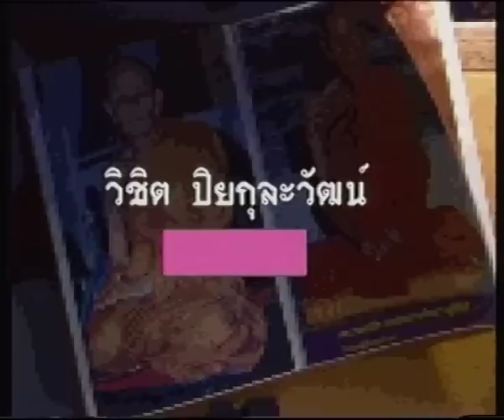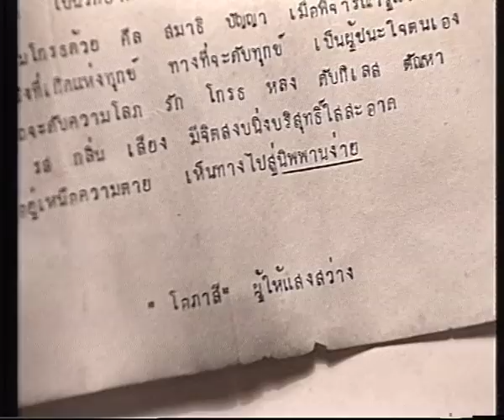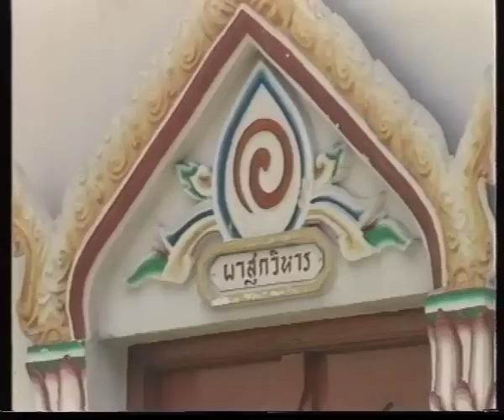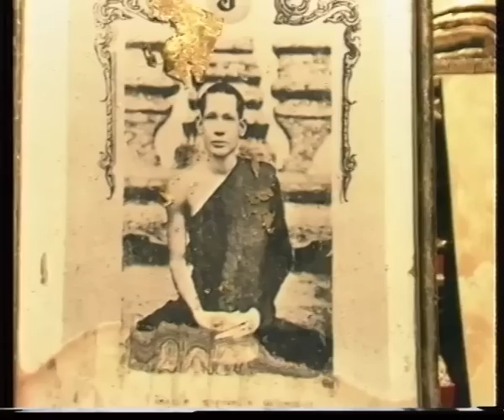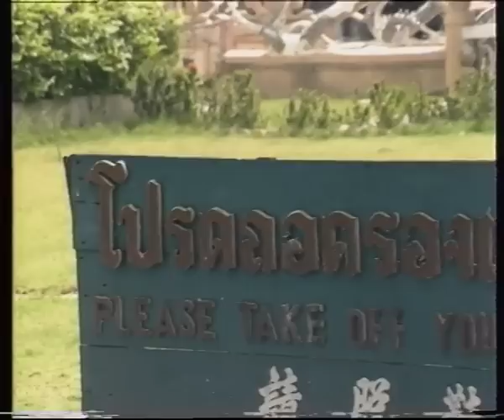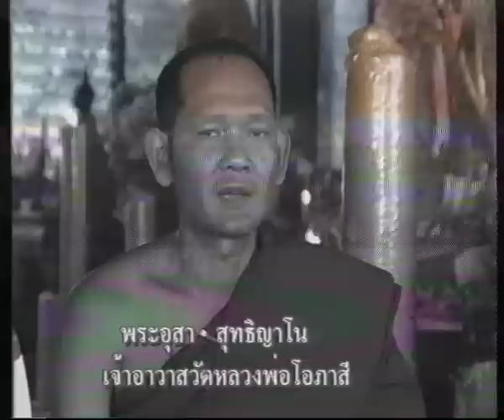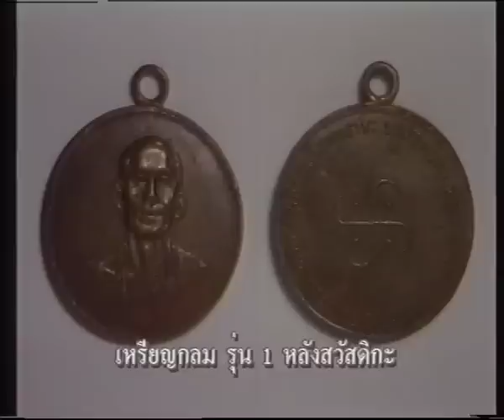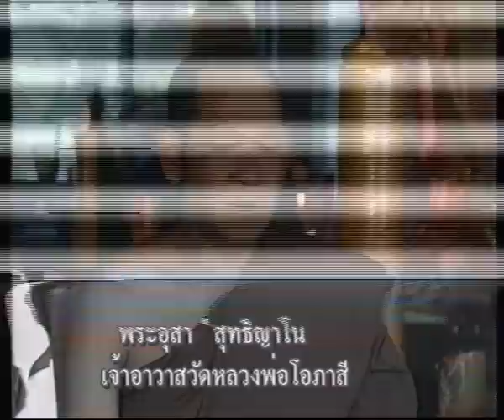เปิดบันทึกตำนาน ตอน หลวงพ่อโอภาสี อาศรมบางมด (วัดพุทธบูชา) เขตบางมด กทม.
หลวงพ่อโอภาสี  อาศรมบางมด(วัดพุทธบูชา) บางมด  กทม.
สมัยสงครามอินโดจีน พระเกจิอาจารย์ดังหลายรูปต่างเป็นที่พึ่งทางกาย และใจของบรรดาทหารหาญและชาวบ้าน บรรดาพระเกจิอาจารย์ในยุคนั้นต่างก็สร้างเครื่องรางของขลังเพื่อมอบเป็นขวัญกำลังใจให้กับทุกคน ในบรรดาพระเกจิอาจารย์ยุคนั้น หลวงพ่อโอภาสี แห่งอาศรมบางมด  กทม. ซึ่งเป็นศิษย์เอกรูปหนึ่งของหลวงพ่อกบ  วัดเขาสาริกา จ.นครนายก ซึ่งสำเร็จทางเตโชกสิน ได้สร้างผ้าประเจียดออกแจกจ่าย มีพุทธคุณยอดเยี่ยม เมื่อทหารนำไปใช้ปฏิบัติการในสมรภูมิ ปรากฏว่ายิงไม่ออก  ยิงไม่ถูก เมื่อข้าศึกเห็นทหารไทย แต่ก็ทำอะไรไม่ได้ต่างก็พากันเสียขวัญ
กล่าวกันว่า หลวงพ่อโอภาสี ท่านสำเร็จทางเตโชกสิน ท่านปฏิบัติวิปัสสนากรรมฐาน ท่านจะนั่งบูชาเพลิง ไม่ว่าของสิ่งนั้นจะเป็นทรัพย์สินเงินทองมีค่าจะถูกนำไปโยนเข้ากองไฟหมดไม่มีการเสียดาย แม้ท่านจะเผาไปมากเท่าใดแต่ก็ยังมีผู้ศรัทธานำของไปถวายให้เผาเพิ่มขึ้น หลวงพ่อโอภาสีมรณภาพเมื่อวันที่ 31 ต.ค.2498  ทุกวันนี้ พุทธศาสนิกชนผู้เคารพศรัทธายังคงไปกราบไหว้บูชามิได้ขาดประหนึ่งท่านยังมีชีวิตอยู่

ติดตามรายการ"เปิดบันทึกตำนาน"ได้ที่